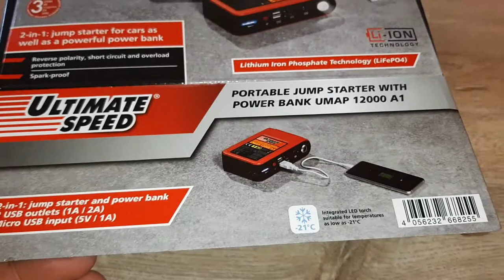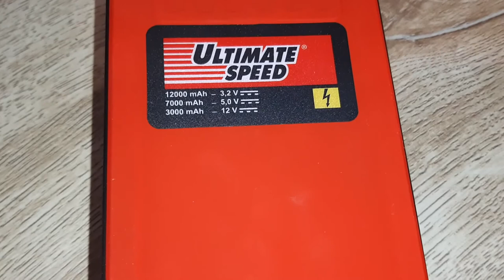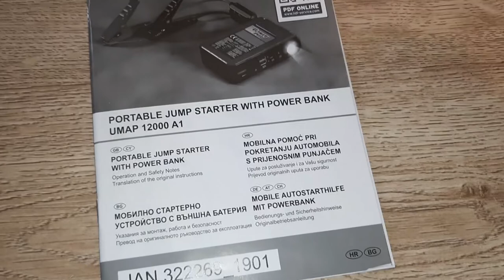Unboxing Ultimate Speed Portable Jump Starter With Power Bank 12000 A1